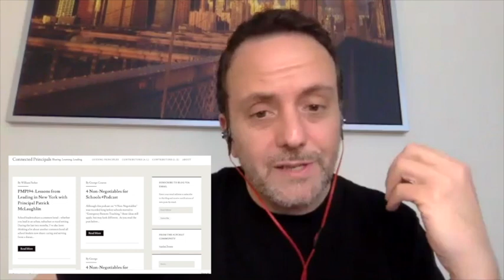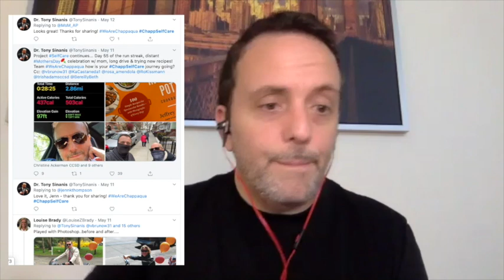Innovation And Social-Emotional Learning - A Convo with Tony Sinanis - InnovatorsMindset S1 EP20B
At the core of the work in education is relationships. How do we connect to the heart of the work we do? What are some ways that we can help our communities move forward in tough times?

In this open and honest conversation with Tony Sinanis, he shares some of the incredible work he has been doing focused on innovation and social-emotional learning.

Links:

Hacking Leadership on Amazon